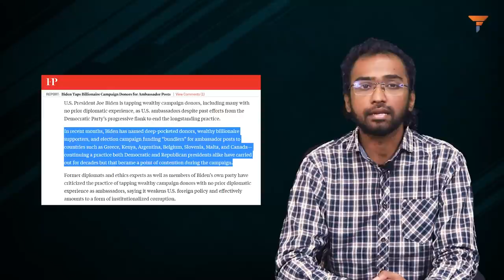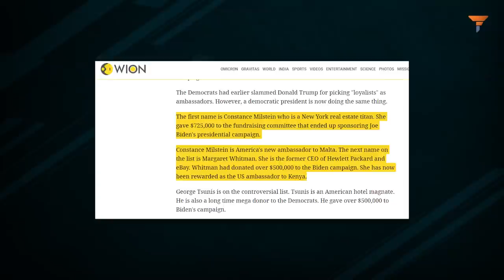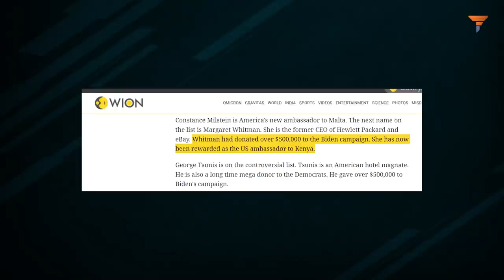Want to be a US ambassador? Just pay Joe Biden to get in